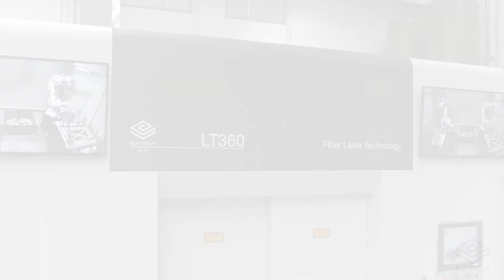6 Achsen Faserlaserschneidemaschine LT360 | BLM GROUP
Die 6 Achsen Faser Laser Schneidemaschine LT360 ist ideal für die Laserbearbeitung von 3D Metallteile jeglicher Art: gebogene Rohre, hydrogeformte Teile, extrudierte Teile, tiefgezogene Teile, Flach- oder bedruckte Rohre und Blech.

3D Laserschneiden
Operationen wie Schneiden, Bohren, Lochen, Stanzen, Fräsen und Entgraten, die normalerweise nacheinander ausgeführt werden, können jetzt auf einer einzigen Maschine in einem einzigen Arbeitszyklus durchgeführt werden.

Dadurch werden Fertigteile ohne Lagerbestand an unfertigen Erzeugnissen hergestellt, wodurch die Kosten für die Materialhandhabung gesenkt und der gesamte Produktionsprozess gestrafft wird - bei gleichzeitiger Verkleinerung des für die Lagerung benötigten Raumes.

Das System ist mit einem Faserlaser ausgestattet, der in der Lage ist, jede Art von Metallkomponenten (Baustahl, Kupfer, Aluminium, Messing, Edelstahl, verzinkter Stahl usw.) mit hoher Geschwindigkeit und hervorragender Qualität zu bearbeiten.

Mögliche Operationen:
- Beschneiden und Lochen an Biegungen
- hohe Qualität und genaue Schnitte, ideal zum Schweißen mit Roboter in einer späteren Montagephase
- Endbearbeitung von hydrogeformten Teilen
- Durchstechen von gebogenen Rohren an beliebiger Stellen
- Beschneiden von vorgeformten Blechen
- Verarbeitung von vormontierten Rahmen